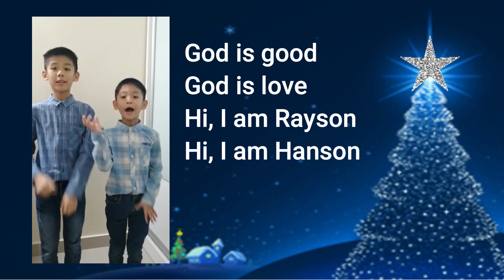Sunday School Christmas Greetings